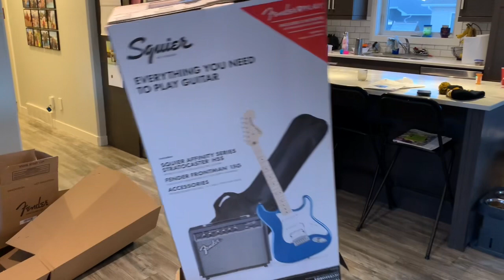The one with the electric guitar